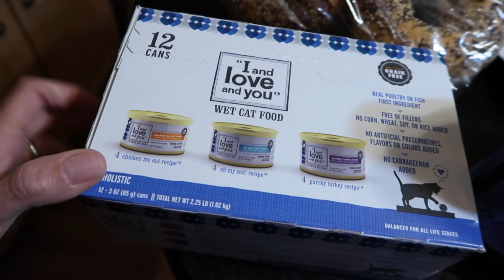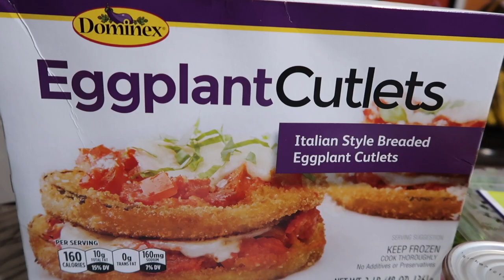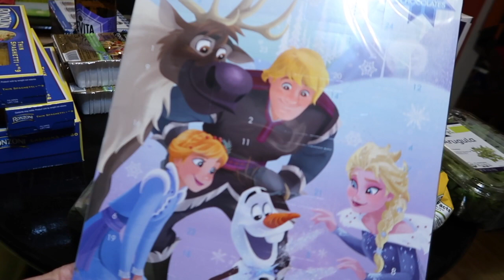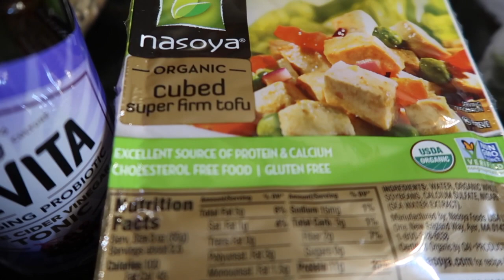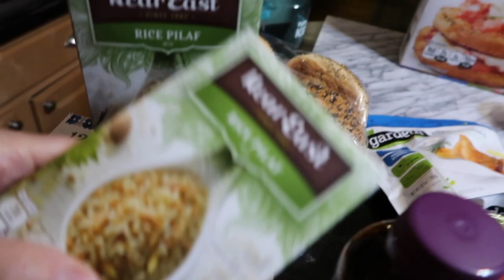The Food of My People!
The Food of My People! (11/11/17)
Lazy Saturday. Sean gets some new clothes. We go on a grocery date. I eat the food of my people & we chill with 2 more episodes of Stranger Things. Thanks for coming out - we much love you!